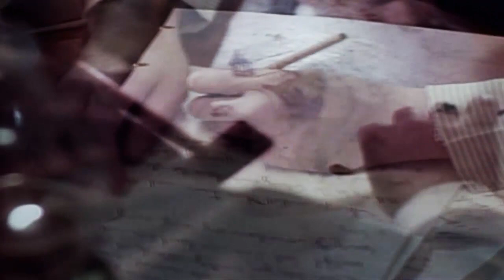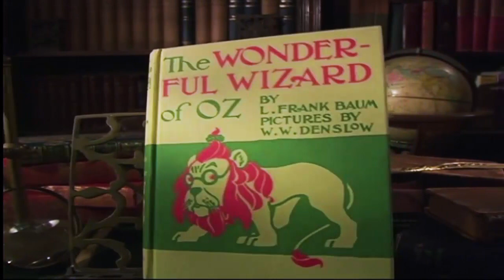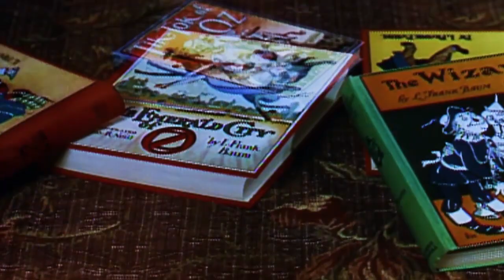The Dreamer of oz